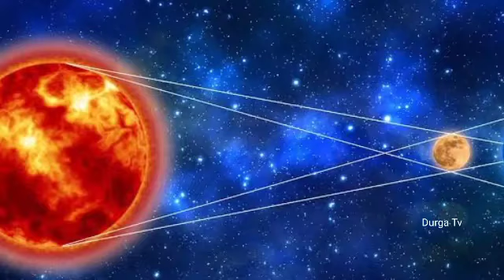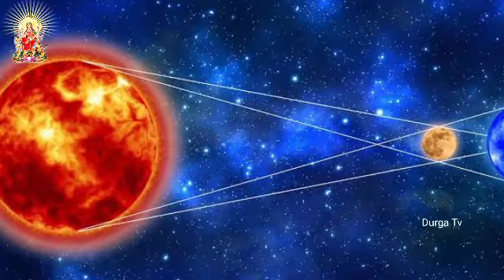జూన్ 21 సూర్యగ్రహణం 12 రాశుల ప్రభావం | solor eclipse effect on June 21st | Durga Tv